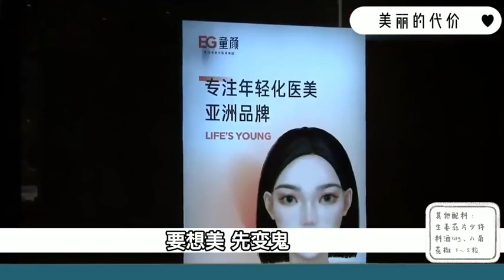整容变毁容？女子花4万整鼻失败，悔不当初：连工作都丢了 纪录片